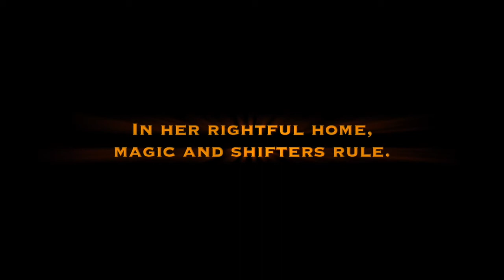Descended of Dragons Series - Book Trailer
Discovering a secret past means losing herself completely.

Rare Form is a tale of dragons and deceit at an enchanted grad school. This scorching new series is getting great reviews, and Book 2 was selected as an iTunes "Our Pick" in Fantasy/Sci-Fi.

Book 1 is 99 cents for a limited time and FREE on Kindle Unlimited.

A Secret Past
Fiery redhead Stella Stonewall can’t decide between a margarita and a manhattan. The rest of her life? Please. Stella has never really fit in, and her pretty world comes crashing down when she learns it was never her world at all.
Rowan Gresham is domineering, brooding, and as sexy as chocolate-dipped sin. When he transports Stella to the magical realm of her parents she recognizes her rightful place immediately. Gresham’s motivations are less clear.

A Scorching Chemistry
The enigmatic Gresham aids in Stella’s metamorphosis and their chemistry ignites, though a long-time girlfriend and a significant age difference stand in the way.

A Battle for the Rest of Her Life
Stella’s life fast-tracks to extraordinary when she enrolls at Radix Citadel for Supernatural Learning, an enchanted college whose students turn furry on the regular. As Stella learns to navigate the magical new world of Thayer she must also find her animal form, a task as elusive as her ancestry.

"The series' action and cast of characters has me hooked!"

"A fast-paced action-packed coming of age story that captured my attention and was hard to put down." 5 Stars - The Reading Diaries

"The comedy, amazing band of misfit characters and steamy tension...I devoured it in one sitting. I suggest this book to everyone who loves Paranormal Fantasy with slight Romance." 5 Stars - Book Store Finds

"Well-written, smoothly paced, and laced with humour, this is a book to savour! Definitely recommended." 5 Stars - Archaeolibrarian

"Jen Crane knocks it out of the ballpark in her debut fantasy novel, Rare Form. What's not to love with a kick-ass heroine, a swoon-worthy older man, and magic?" 5 Stars

"The world building was fantastic. The plot was intriguing, the characters were great. The writing was smooth and I look forward to reading more books by this author." 4 Stars - Daydreaming Books